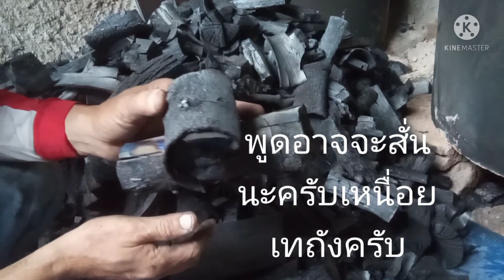ประโยชน์5อย่างการผสมไม้เผาถ่านในการเผาถ่านด้วยเตาเผาถ่านไร้ควันช่อง@ทวีศรีมูล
สวัสดีครับFcเพื่อนๆและท่านผู้ชม
ทางช่อง@ทวีศรีมูล ได้มานำเสนอการเผาถ่านด้วยเตาเผาถ่านไร้ควัน มีประโยชน์5อย่างครับ